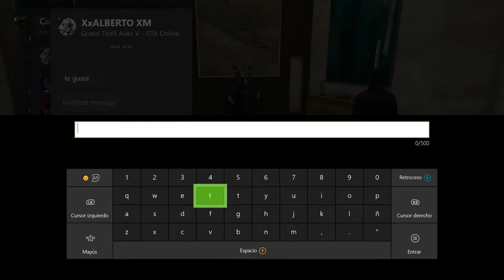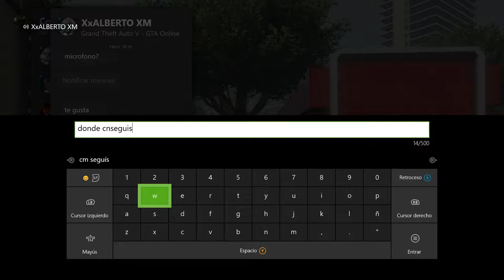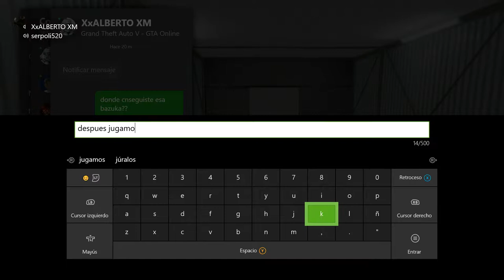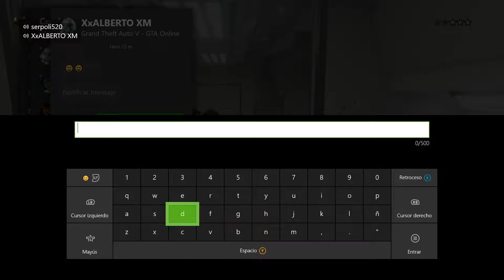3 locos Sueltos Parte 1/4